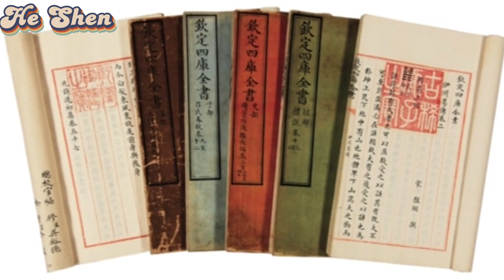The World's Richest Man of the 17th Century: China's Corrupt Officer Heshen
Delve into the captivating story of Heshen, the richest man in the 17th century. Uncovering his corrupt practices during the Qing Dynasty, Heshen's estimated fortune of 800 million to 1.1 billion taels of silver, which equals 30 billion dollars. From strategic business dealings to opulent residences like Prince Kung's Mansion, explore the scandalous rise and eventual downfall of this influential figure in Chinese history.